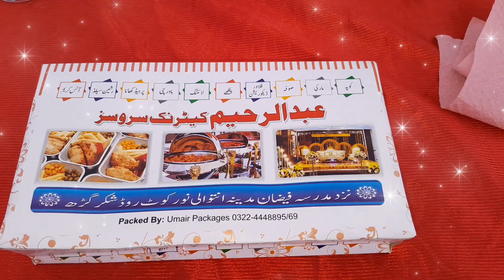Muhammad Zubair of basar ujala walemah event